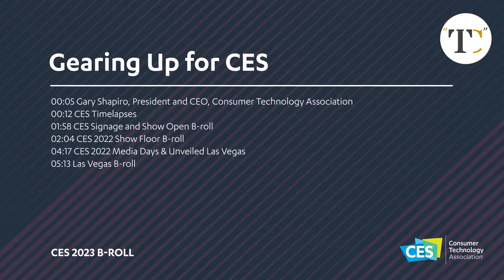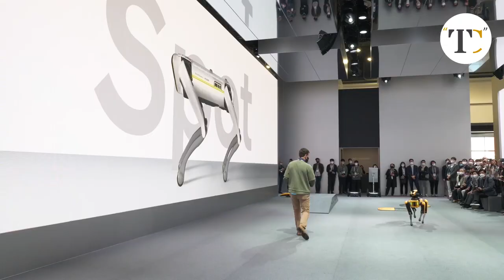Gearing Up for CES 2023 | Consumer Electronics Show 2023 | Event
CES is the most influential tech event in the world — the proving ground for breakthrough technologies and global innovators. This is where the world's biggest brands do business and meet new partners, and the sharpest innovators hit the stage. Owned and produced by the Consumer Technology Association (CTA)®, CES features every aspect of the tech sector.
2023 International CES will begin at 10:00 pm on Thursday, 5 January and ends on Sunday, 8 January IST